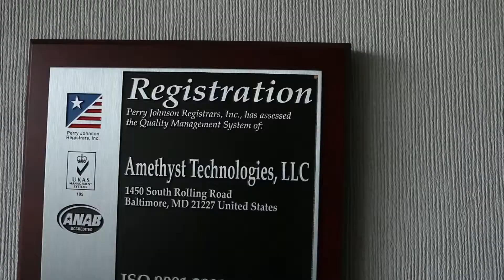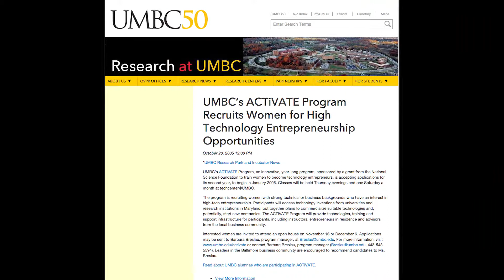When you start a business, you don’t know…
“You don’t know anyone that has a business, let alone anyone who has a technical, engineering business,” said Dr. Kimberly Brown, recalling the early days launching Amethyst Technologies at bwtech@UMBC. Listen to Dr. Brown explain how local resources helped her get Federal contracts and build a growing biotech firm that is fighting Ebola, malaria and other diseases in Africa.